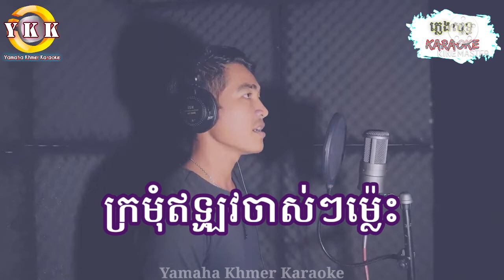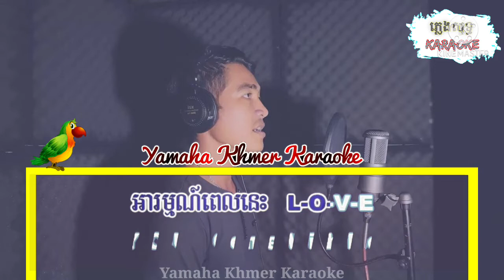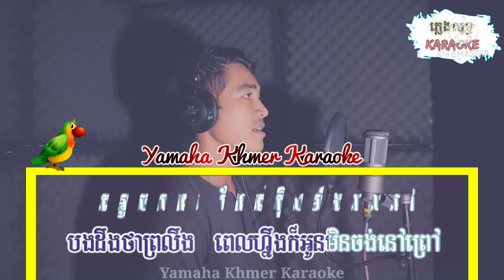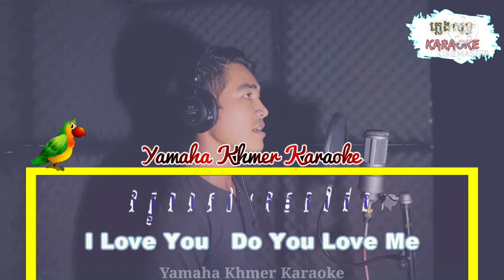ក្រមុំឥឡូវចាស់ៗម៉្លេះ - Kromom ey lov jas jas mles / Karaoke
បទ: ក្រមុំឥឡូវចាស់ៗម៉្លេះ
ច្រៀងដេាយ: serey mun
បាន Cover កែមកជាភ្លេងសុទ្ធ Karaoke
កែភ្លេងមកដេាយ: Yamaha Khmer Karaoke
© Đây là nhạc karaoke thuộc bản quyền của Yamaha Khmer Karaoke
© Copyright by : Yamaha Khmer Karaoke